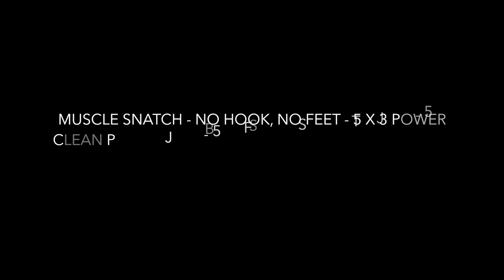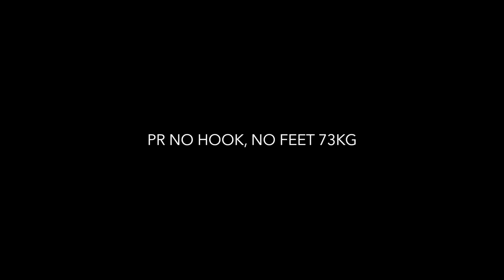Jon North & The Dark Orchestra Tuesday Team Practice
Tuesdays local Team Dark Orchestra practice! join us worldwide!